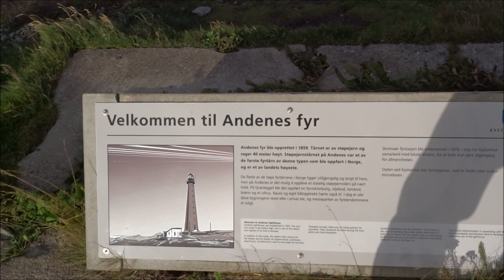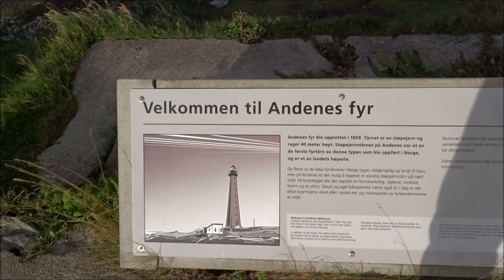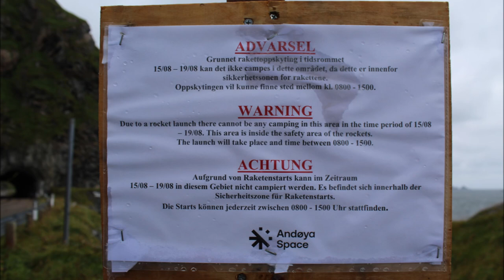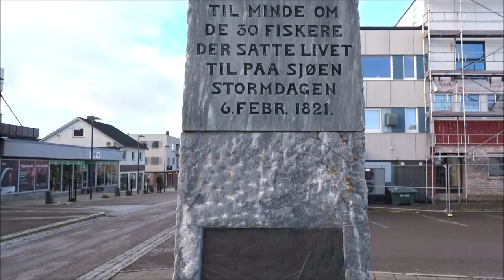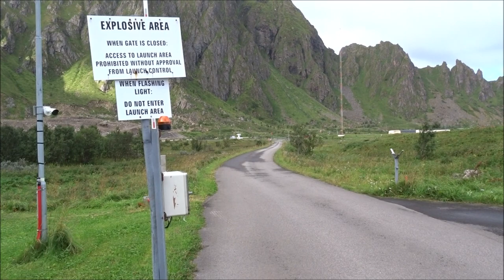Lofoten Andenes Andoya Spacecenter Norwegen